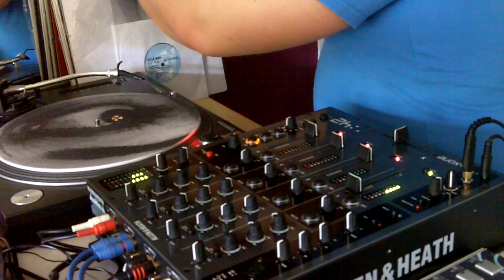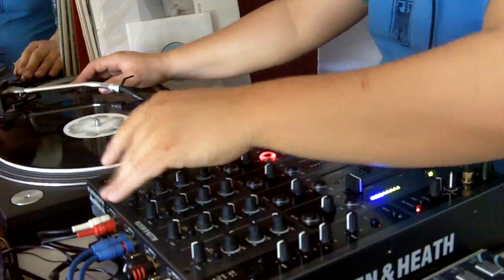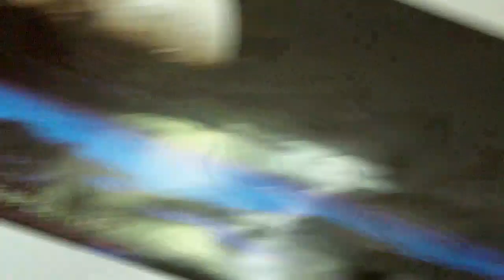Komabase Quick Techno Vinyl Mix 2010 Part.2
i`ve found on my external hard disk an older Techno mix from me around 2010/2011.